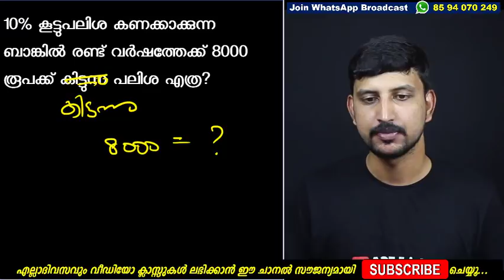Easy PSC Maths Lesson 4 | ഇനി കണക്കില്‍ ഫുള്‍ മാര്‍ക്ക് നേടാം | Ramshad Voice Kerala PSC Maths Class